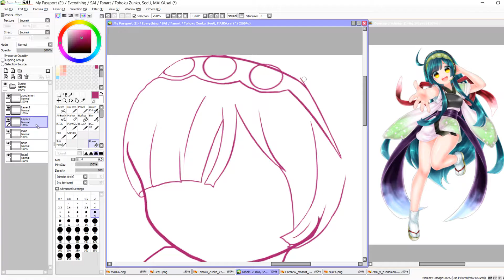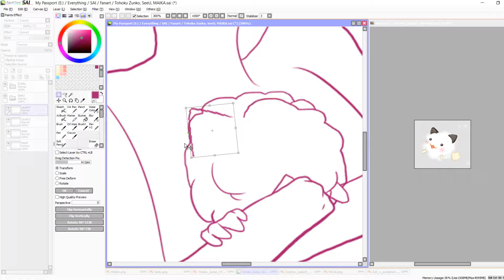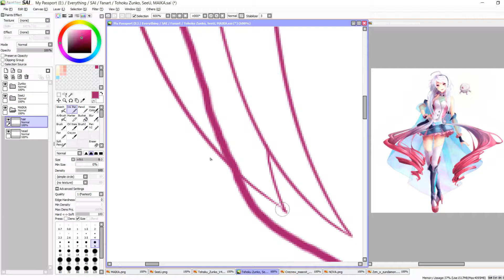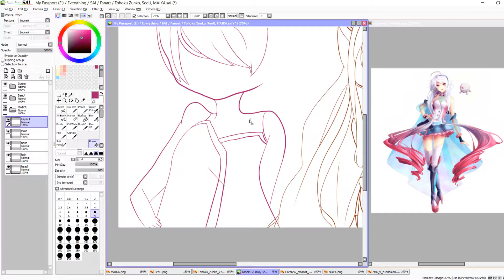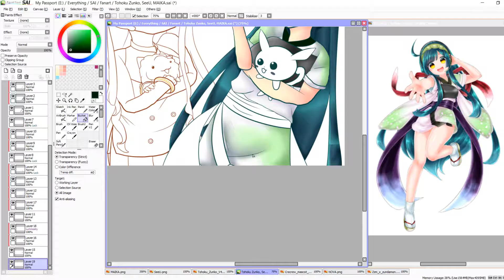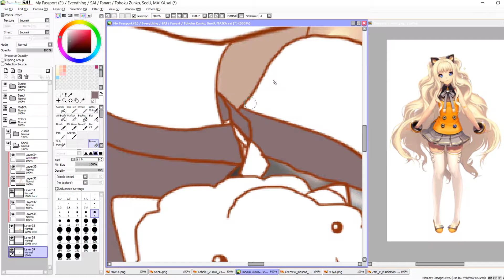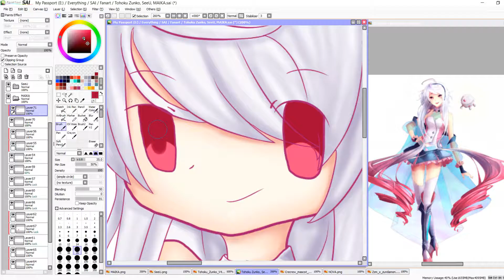【Speedpaint】MAIKA, SeeU, Tohoku Zunko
That Zunko reference picture is GOALS

Check out the finished image here!

Credits~

ILLUSTRATION: LaurenTechKid
SOFTWARE: Paint Tool SAI, Camtasia Studio 8.
OTHER: Wacom Intuos Pen and Touch Medium tablet.